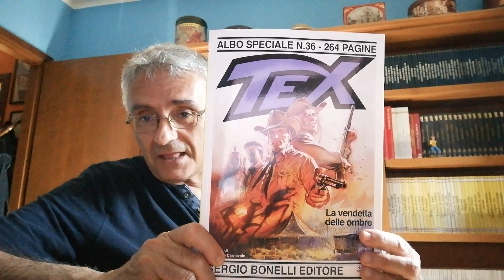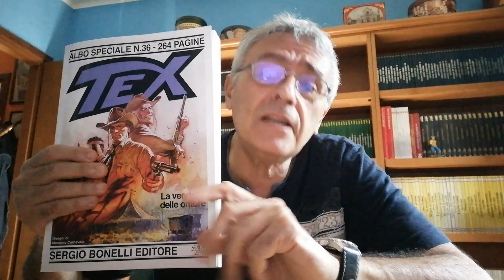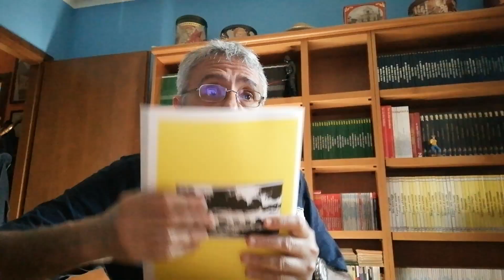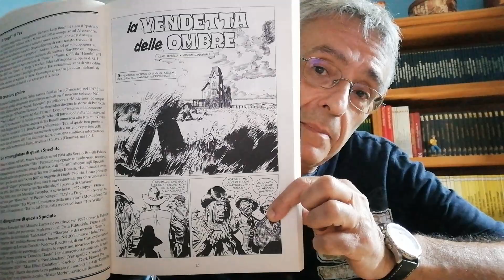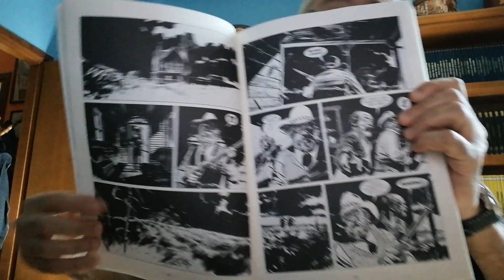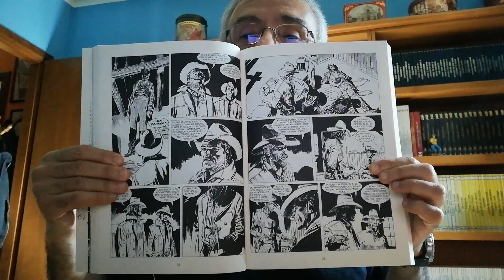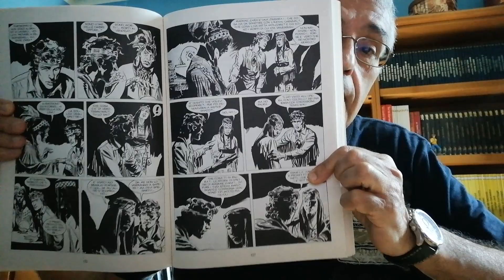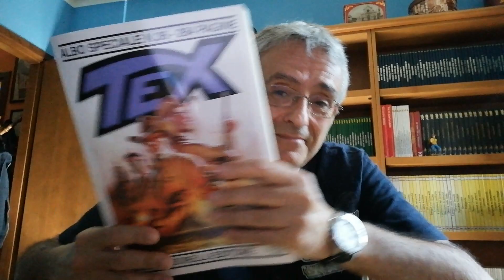Texone 36 - La Vendetta delle Ombre